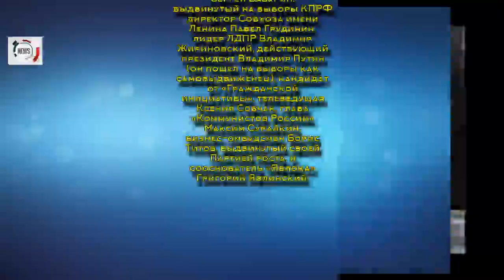ЦИК подвела первые итоги явки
ЦИК подвела первые итоги явки на президентских выборах
...мск явка на президентских выборах в России составила 16,55%, рассказала глава ЦИК Элла Памфилова. Это больше, чем на выборах президента в 2012 году, на которых к 10:00 мск проголосовало 6,53% избирателей